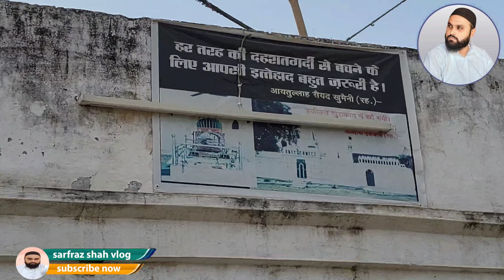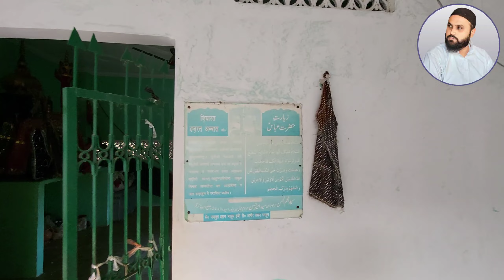इमाम बारगाह imam bargah imam baada